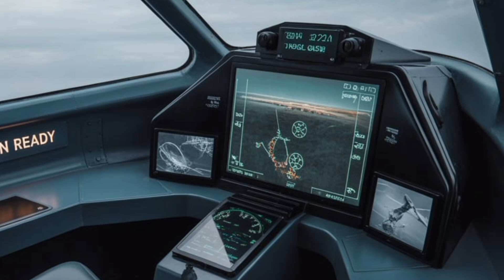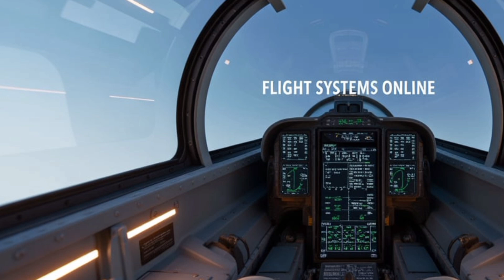2025 HAL Tejas Mk2 Fighter Jet Review | Next-Gen Indian Air Force Game Changer!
Discover the future of Indian air dominance with our in-depth review of the 2025 HAL Tejas Mk2 fighter jet. In this 10-minute breakdown, we explore the Tejas Mk2’s game-changing upgrades—from its powerful GE F414 engine and expanded airframe to next-gen avionics, AESA radar, and its multirole combat capabilities. Learn how this Medium Weight Fighter bridges the gap between 4th-gen and 4.5-gen aircraft, poised to replace India’s aging MiG-29, Mirage 2000, and Jaguar fleets. If you're passionate about aviation, defense tech, or India's "Make in India" mission, this is the review you can't afford to miss.

Timestamps with Emojis:
00:00 – Intro: HAL Tejas Mk2 Overview ✈️
00:40 – Evolution from Mk1 & Mk1A to Mk2 🔄
01:35 – Design & Airframe Improvements ✍️
02:30 – Engine Power: GE F414 Turbo Upgrade ⚙️
03:20 – Cockpit & Avionics Explained 🧠
04:15 – AESA Radar & EW Suite Capabilities 📡
05:05 – Weapons Loadout & Hardpoints 🚀
06:10 – Multirole Flexibility & Range Expansion 🌍
07:00 – Stealth Features & Survivability 🎯
07:45 – Indigenous Tech & Make in India Value 🇮🇳
08:30 – Operational Role & Replacement Plans 🛡️
09:20 – Final Thoughts: Strategic Importance & Export Potential 🌐
09:55 – Outro & Subscribe Reminder 🔔

Why Watch This Video:
This video delivers a comprehensive, easy-to-understand yet detailed breakdown of India’s most ambitious fighter jet project to date—the HAL Tejas Mk2. It combines military-grade specifications with layman-friendly insights into performance, design, and strategic relevance. Whether you're a defense enthusiast, aviation geek, or just curious about India’s rising aerospace capabilities, this 10-minute video packs everything you need to know in one engaging package.

hal tejas mk2 review,
2025 tejas mk2,
tejas fighter jet india,
indian air force 2025,
make in india jet,
medium weight fighter india,
ge f414 engine,
tejas cockpit display,
indian jet engine upgrade,
hal tejas evolution,
tejas vs mig29,
hal tejas design,
iaf fighter jets,
indigenous fighter aircraft,
defense aviation india,
tejas multirole capabilities,
tejas aesa radar,
india combat aircraft,
future of indian airforce,
tejas mk2 features,
hal fighter planes,
stealth features tejas,
military jet review india,
indian aerospace defense,
modern indian jets,
export potential tejas,
tejas weapons loadout,
hal tejas vs mirage,
indian defense technology,
supersonic indian jet,

Let me know if you'd like a matching thumbnail concept or script adjustments for pacing!